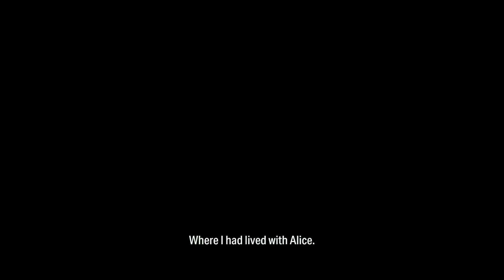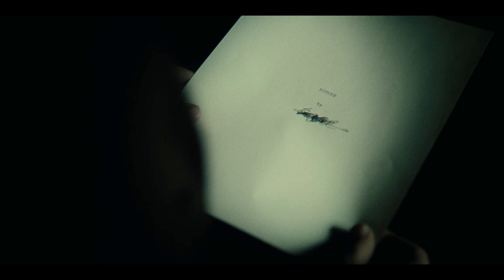JakePlay's Alan Wake II | #9 | Scratch